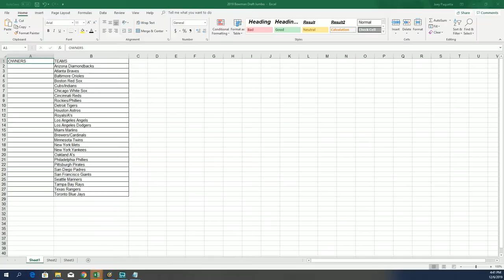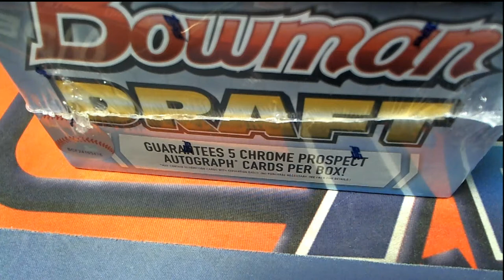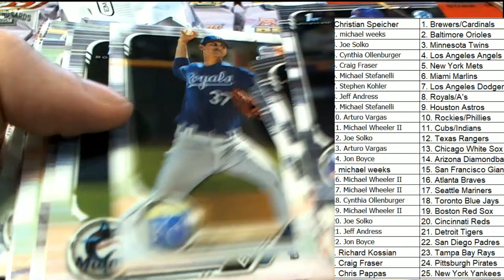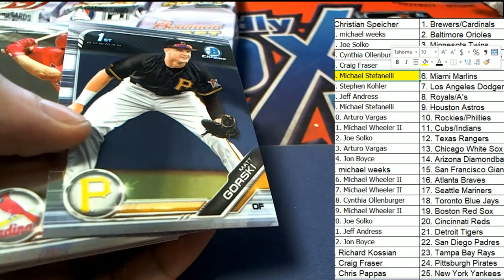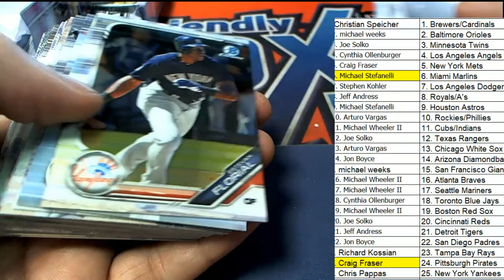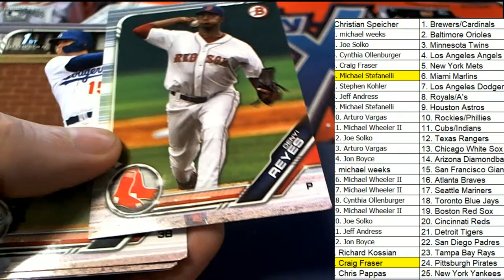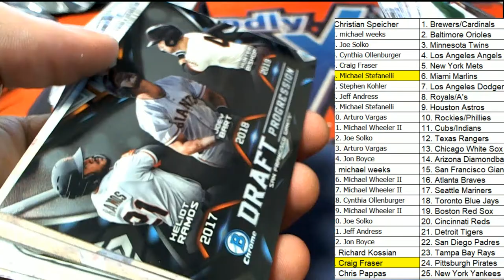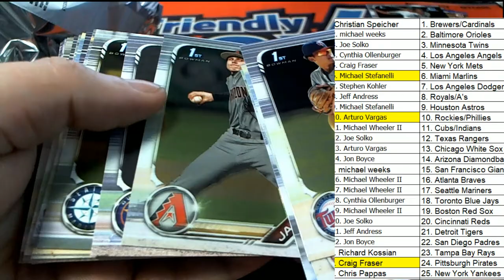2019 Bowman Draft Super Jumbo ID BOWDRAFTSJUMBO112